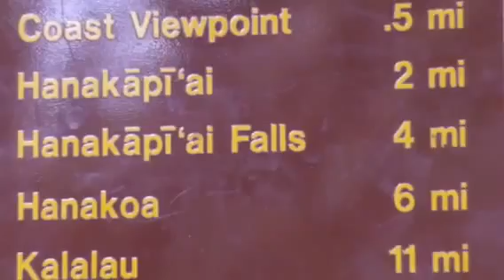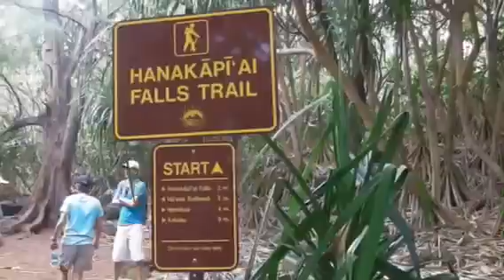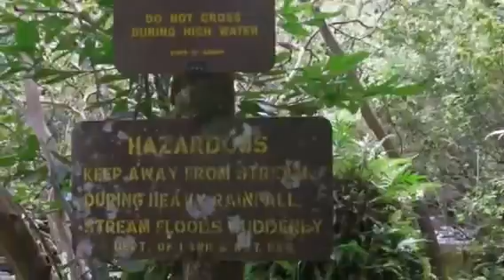Hanakapi'ai Falls Hike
Beautiful 8 mile hike along NaPali coast on the Kalalau Trail and up to a 300' waterfall.